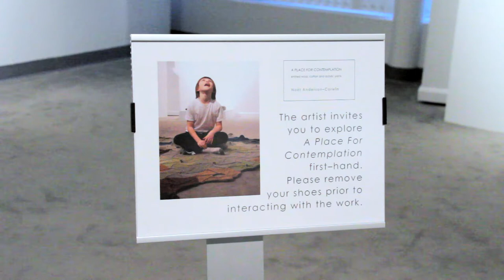Marywood University Graduate Exhibition - Noël Anderson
Marwood University Graduate Exhibition Dec 2011
Noël Anderson - MFA - Sculpture